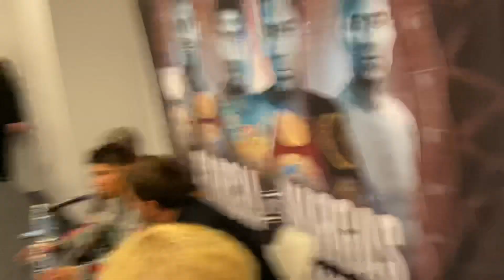Mikey vs pacquiao eddie Hearn to work out it